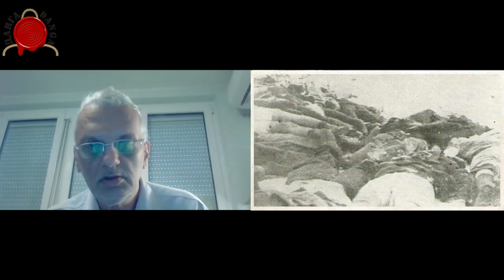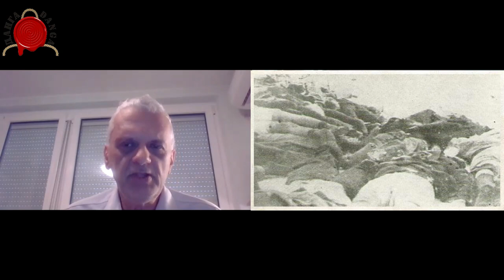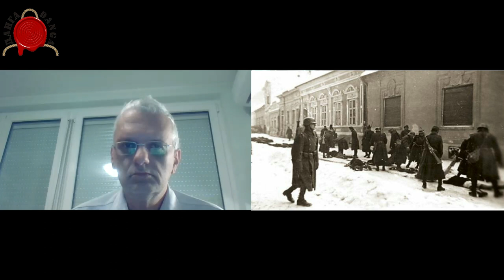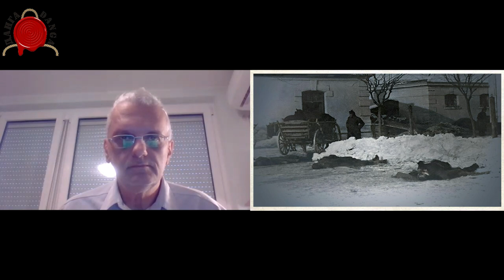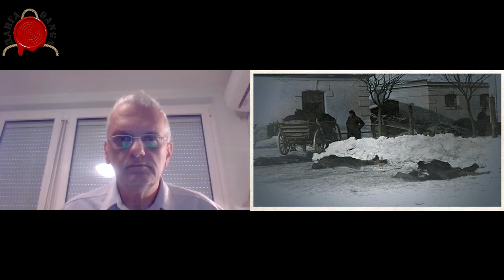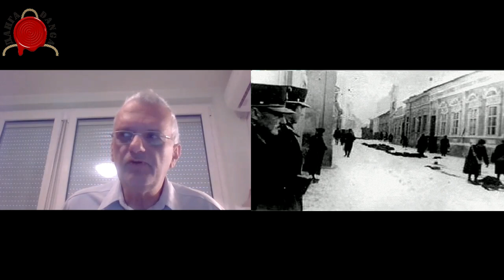PADAJU SNEGOVI PA SE VIDE TRAGOVI OTIŠO RIO OSTAO NAM TINTO A ZVEROVI HARAJU RANJENOM SRBIJOM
Toliko dešavanja, a mi smo izdvojili nekoliko najvažnijih.  Atentati, pobeda na referendumu ali i Rio Tinto. Komentar nedelje za Vas Predrag Vučinić, australijanac na privremenom radu na Vračaru.